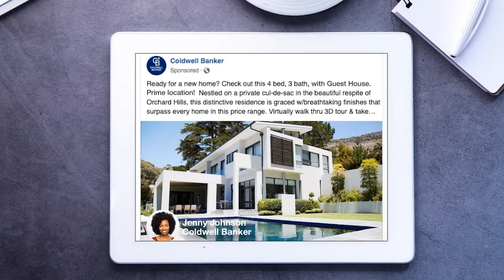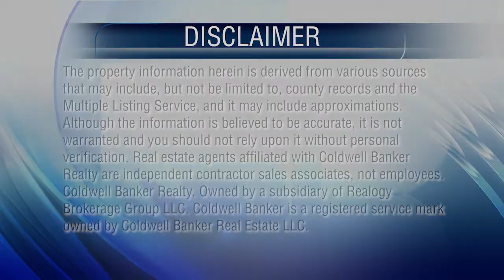At Home in Southwest Florida 7/24/22